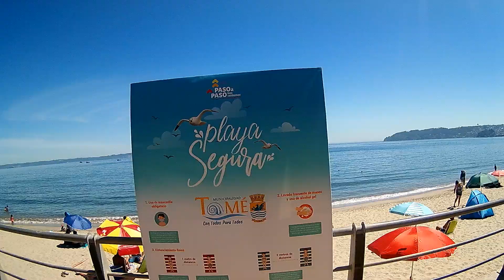Vamos a la Playa en Pandemia.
Ya estamos en fase 2 y se permite con las precauciones correspondientes a distancia y uso de mascarilla entre otras el poder disfrutar solo de lunes a viernes de la playa.